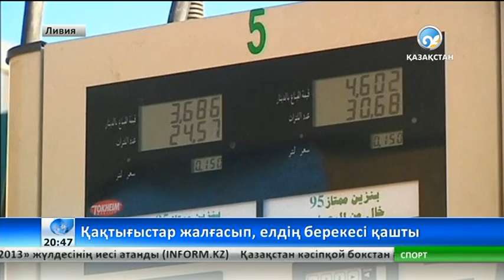Радикалдардың көздегені -- Ливияны діни мемлекетке айналдыру